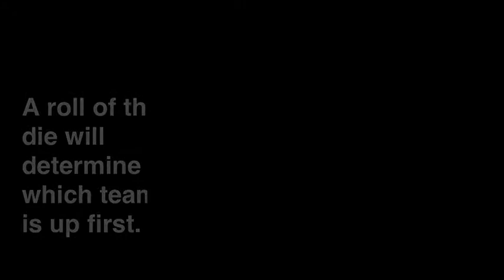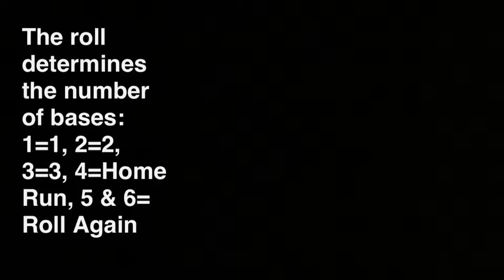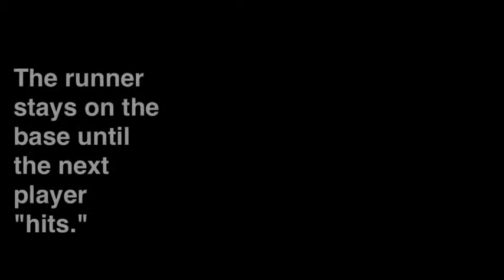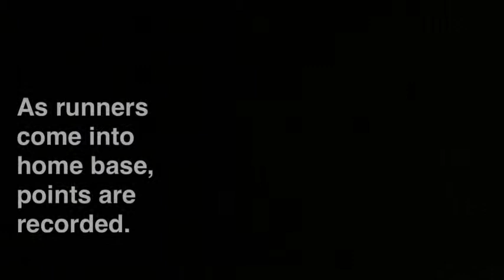Walker Middle School Baseball Review Game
Spanish I students play classroom baseball to review verb conjugation.